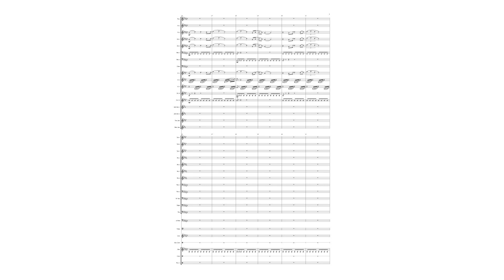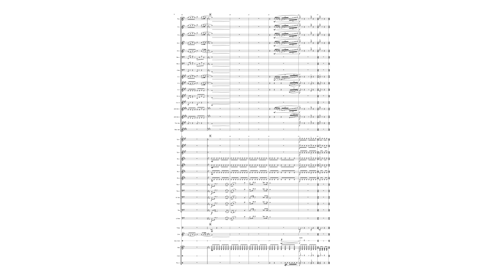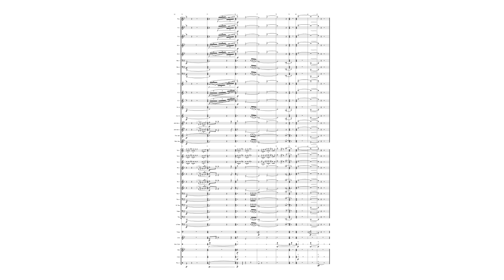Exsultate - Fanfare for Winds and Percussion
"Exsultate" is a jubilant fanfare based on the text of Wolfgang Amadeus Mozart's "Esultate, jubilate", the first line of which translates to "Rejoice, resound with joy!". This invigorating fanfare combines bold, stately themes in the brass, with woodwinds bursting forth in a flurry of energy.

- Program Note by Andrew E. Lawson